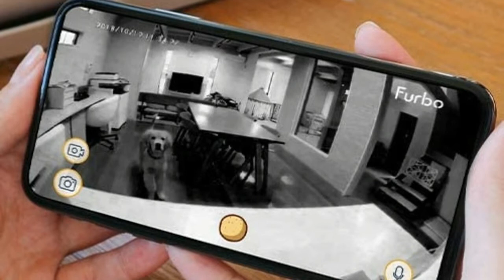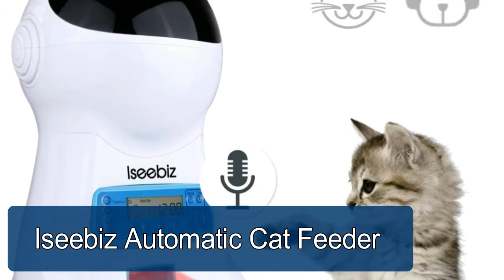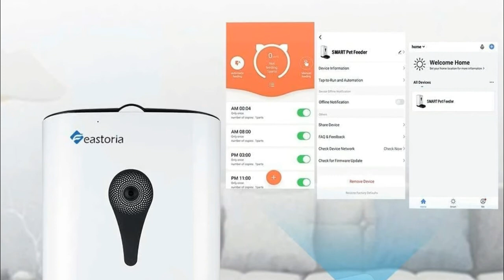Smart Pet Camera Are Easier To Monitoring Pets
The Best Smart Pet Camera are now available to help monitoring your precious pets easier than ever. These cameras allow pet parents to keep watch over their doggos and kitties while away from home, often with just the push of a button on their smartphone.

Here Are The Top 5 Best Smart Pet Camera :

1.Furbo Dog Camera Treat Tossing

2.TOOGE Pet Dog Camera Wireless

3.Iseebiz Automatic Cat Feeder

4.PETKIT Automatic Cat Feeder

5.Feastoria Automatic Pet Feeder

manufacturers, fellow creators and various other sources. If something belongs to you, and you want it to be removed, please do not hesitate to message us. Digital Guide is a participant in the Amazon Services LLC Associates Program,